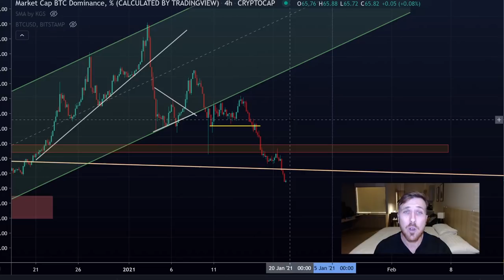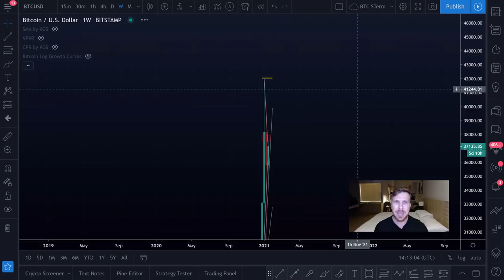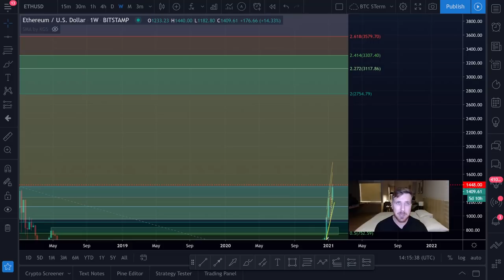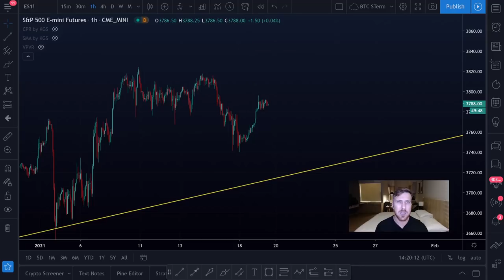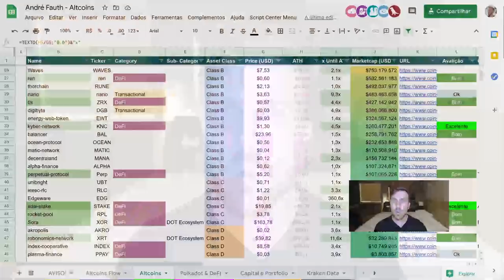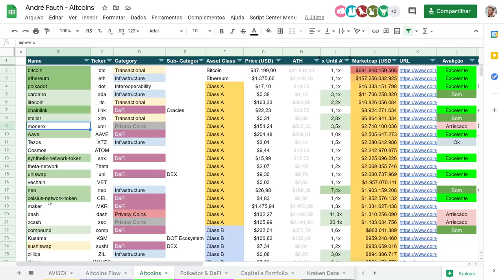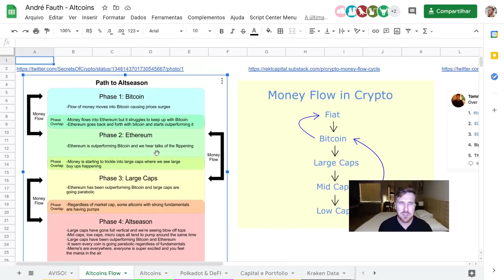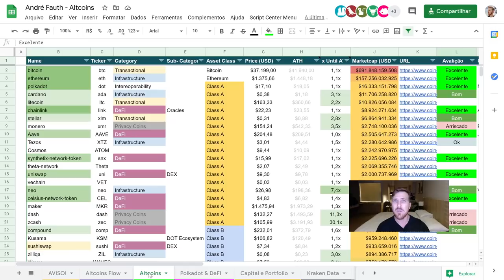ETHEREUM COM ALTA HISTÓRICA IMINENTE!! [Plano para altcoins...]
(Digite Altcoins dentro do grupo para acessar a planilha)